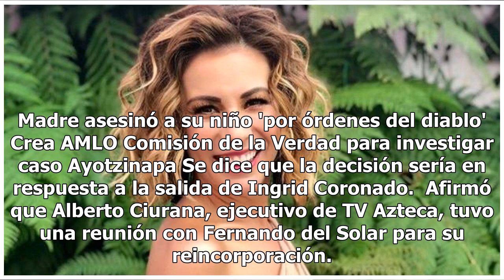Que Pati Chapoy 'se desquita' con Ingrid Coronado por irse de programa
La salida de Ingrid Coronado de Venga la Alegría tomó por sorpresa a Pati Chapoy. La conductora es una de las más polémicas y una de las figuras que más llaman la atención entre los espectadores, por lo que su salida fue un 'golpe' para TV Azteca. Aunque dijo que salía del programa para descansar un...